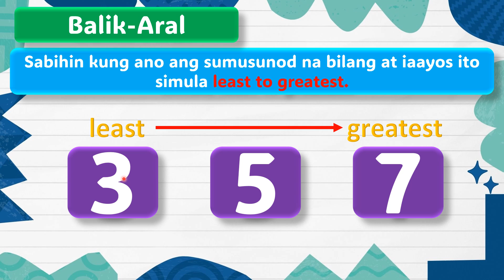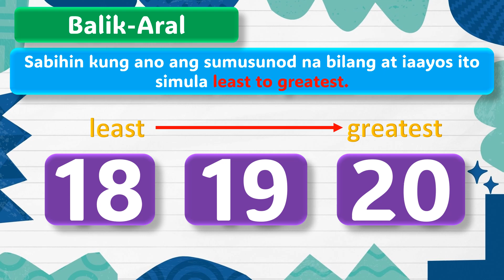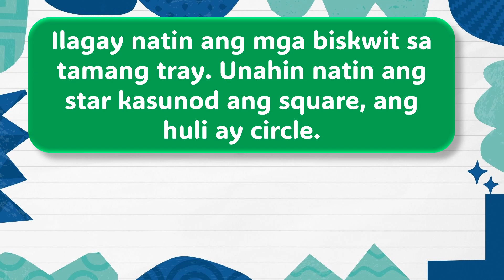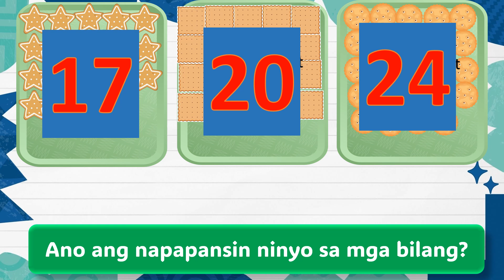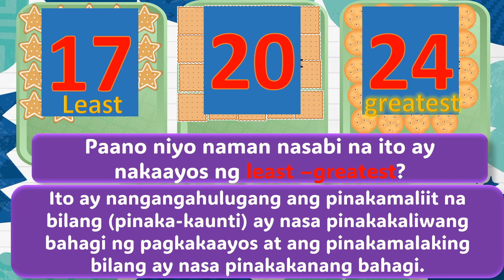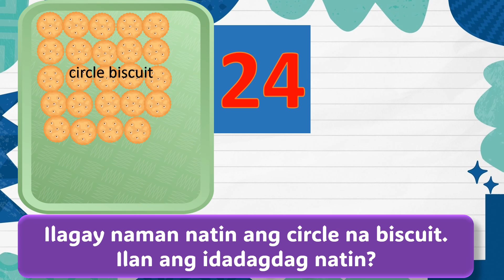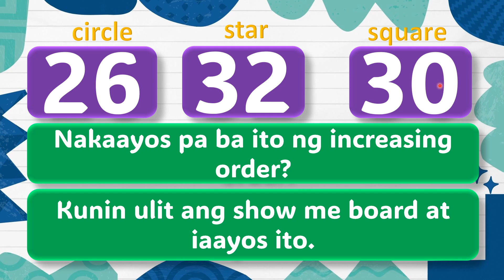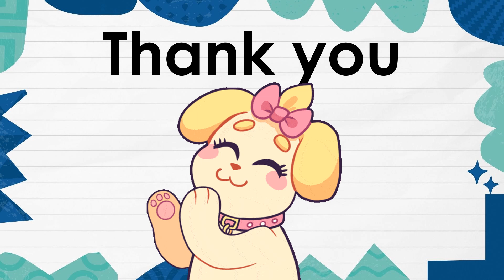MATATAG CURRICULUM MATHEMATICS Q2 WEEK3 LESSON 6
To order numbers (up to 100)
from smallest (least) to largest
(greatest)